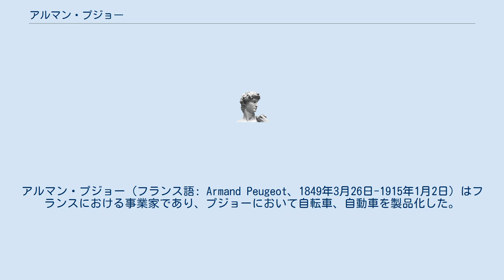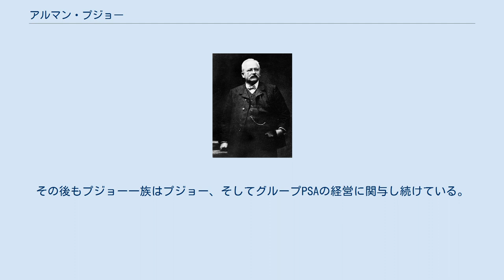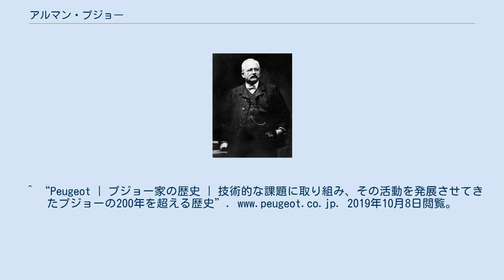アルマン・プジョー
アルマン・プジョー（フランス語: Armand Peugeot、1849年3月26日-1915年1月2日）はフランスにおける事業家であり、プジョーにおいて自転車、自動車を製品化した。
1999年に自動車殿堂入りを果たした。
 1849年3月26日、プジョーを1810年に設立したジャン・ピエール・プジョーの孫として生まれる。
エコール・サントラル・パリを卒業した。
 1871年、イギリスへの留学を終えフランスに帰国した彼は自転車の製造を計画した。
しかし、当時のプジョーの社長であった叔父のジュール・プジョーにより拒否されてしまう。
当時フランスでは自転車はイギリスと異なりほとんど普及していなかった。
その後イギリスから輸入が開始されるとフランスでも人気となり、アルマン・プジョーを中心に開発が行われた。
そして1885年、プジョー初の自転車が発売された。
元々ペッパーミルなど鉄製品で定評のあったプジョー社の自転車は技術力の高さで大人気となり、すぐに大量生産を始め、フランス屈指の企業となる。
 しかし、アルマン・プジョーは当時黎明期であった自動車に着目し、製品化を目指した。
1889年、プジョーは蒸気自動車を制作したものの失敗に終わった。
この頃、パナールが1885年にガソリンエンジンの開発に成功したダイムラーとライセンス契約を結び生産を始めていた。
1890年、このダイムラーのエンジンを用いてガソリン自動車を制作した。
このモデルは試作品を入れ5台制作されたことから世界初の自動車量産メーカーとなった。
 その後も1890年代のフランスにおける自動車黎明期のレースでプジョー車は大活躍することとなった。
 アルマン・プジョー自身は1897年、大量生産に対応するためにオダンクール（ドゥー県）に初の自動車工場を作り。
、その後も自動車工場を作り続け、1912年には現在も主力モデルを生産しているソショー工場が設立した。
1909年から1913年までフランス自動車工業会（CCFA）の初代会長を務め、1915年1月2日に死去した。
その後もプジョー一族はプジョー、そしてグループPSAの経営に関与し続けている。
 ^ a b “‹自動車人物伝› アルマン・プジョー (1889年)”. GAZOO.com. 2019年10月8日閲覧。
^ “Peugeot | プジョー家の歴史 | 技術的な課題に取り組み、その活動を発展させてきたプジョーの200年を超える歴史”. 2019年10月8日閲覧。